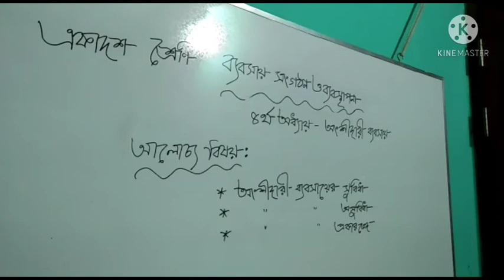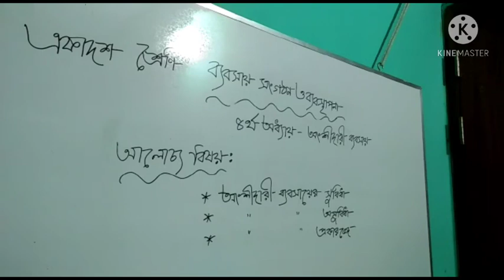একাদশ শ্রেণি ব্যবসায় সংগঠন ও ব্যবস্থাপনা ০৭/০৩/২১